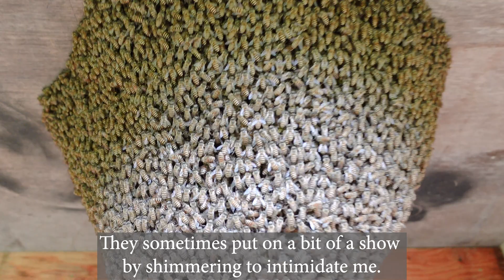Abandoned Queen and Aborted Swarm: Unusual Behaviors in a Japanese Honeybee Open Hive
I encountered some truly unexpected behaviors in this intriguing exploration of an open air colony of Japanese honey bees. Watch as the colony suddenly halts their swarm and makes the unusual decision to abandon the queen they've been raising.